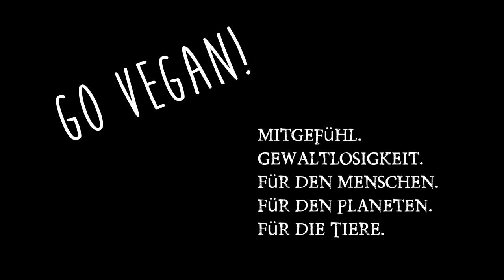Woran reifen Kürbis erkennen? 3 Tipps! ⩩ Abnehmen Update ⩩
Die 3 Tipps / Merkmale woran ihr von außen beim Einkauf erkennt ob der Kürbis reif / unreif ist! Dazu wieder ein Update meiner EoD Abnehmen Challenge. Bestes Sauerkraut Deutschlands